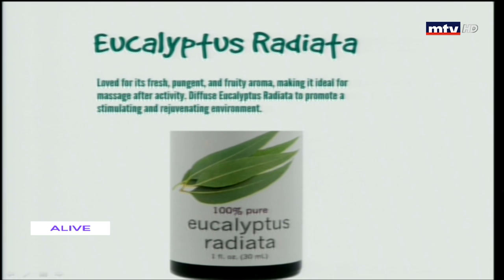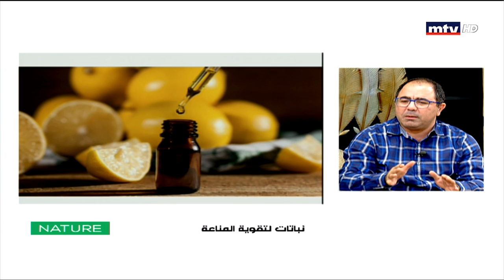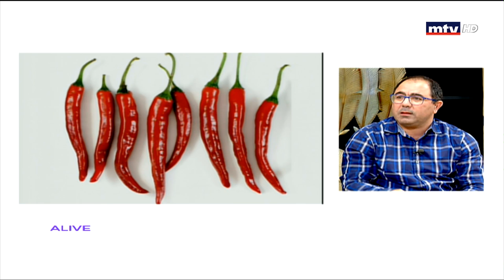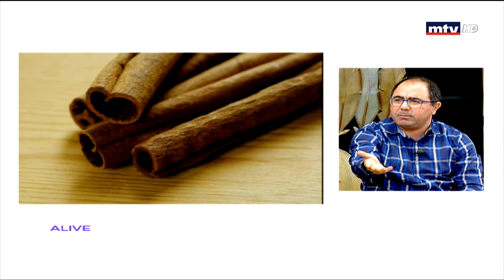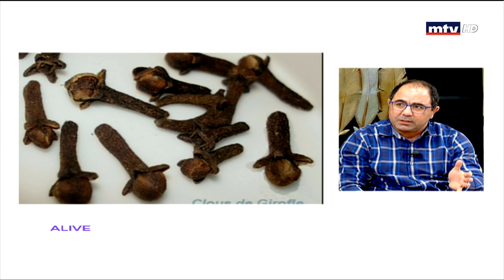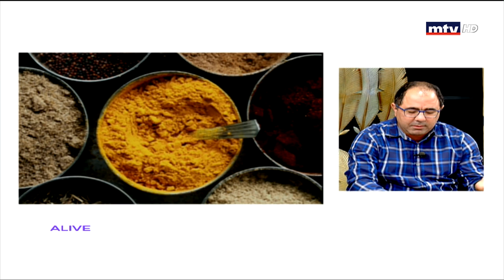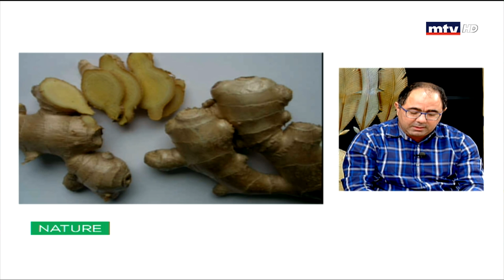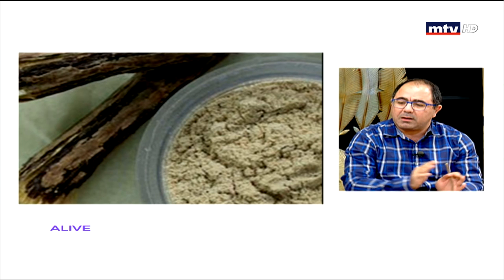Nature - 27/10/2018 - نباتات لتقوية المناعة